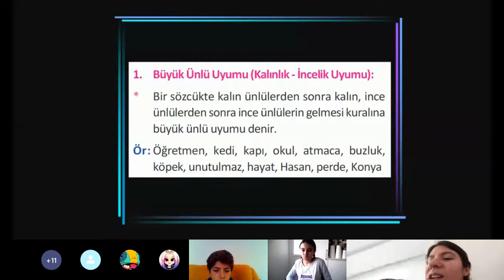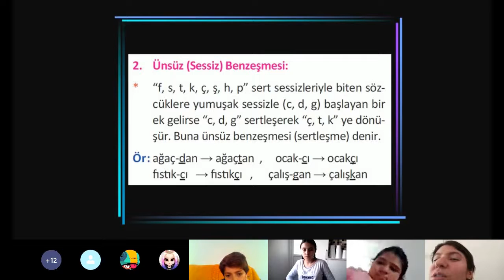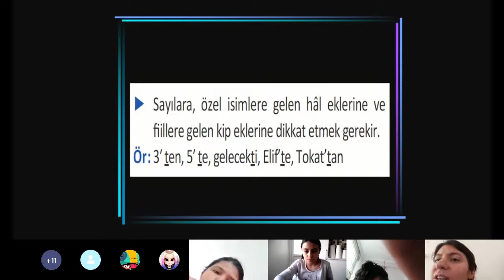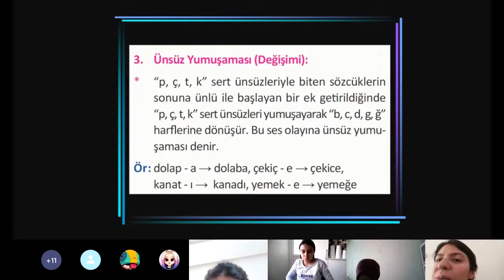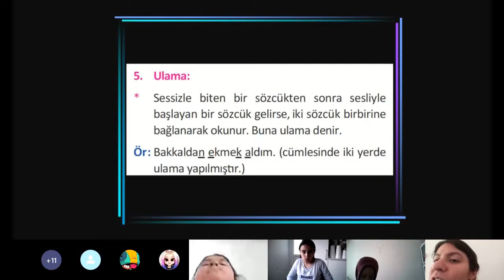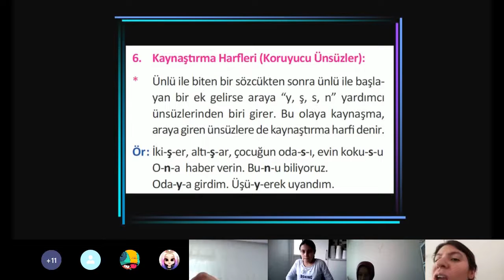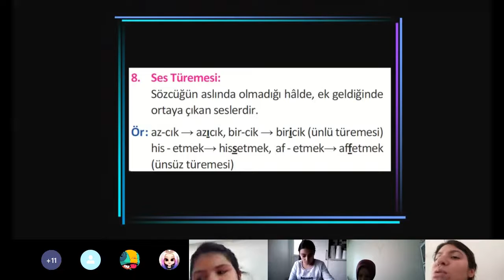5.SINIF- TÜRKÇE- SES BİLGİSİ- RABİA YAŞAR